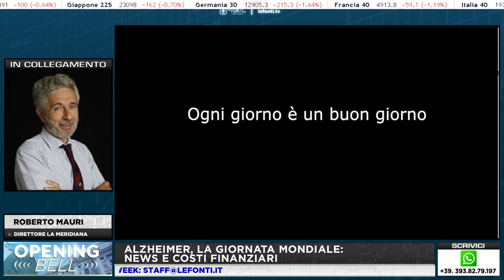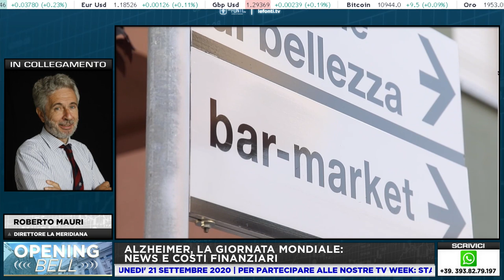ALZHEIMER, LA GIORNATA MONDIALE: NEWS E COSTI SANITARI con Roberto Mauri - 21 settembre 2020